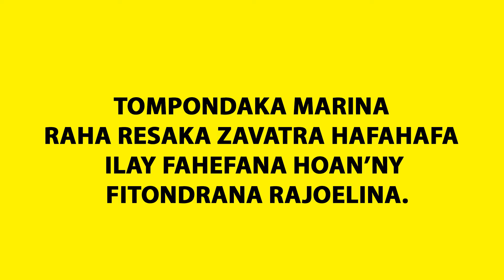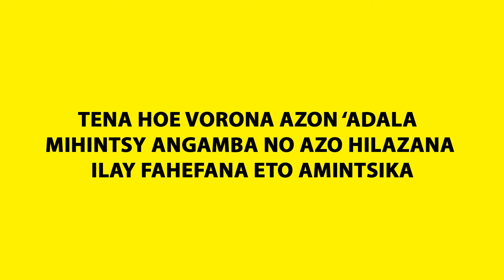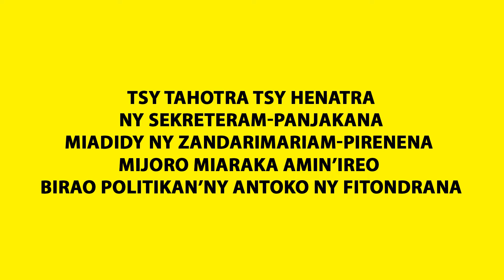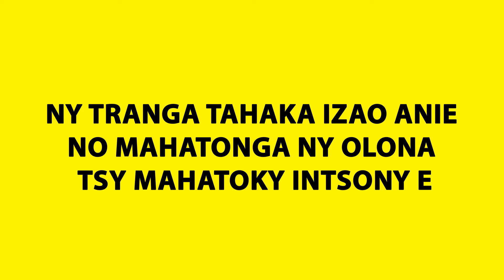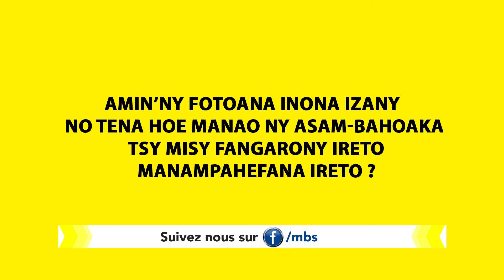10 OKTOBRA 2022 - AHOANA MARINA TENA VORONA AZON 'ADALA ILAY FEHEFANA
10 OKTOBRA 2022 - AHOANA MARINA TENA VORONA AZON 'ADALA ILAY FEHEFANA